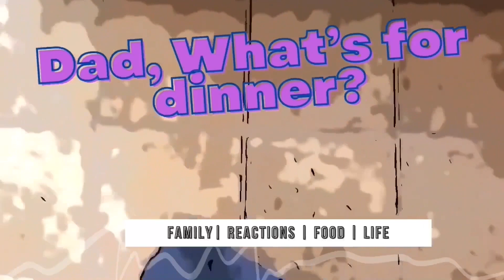Hej, sokoły! - Polish Folk Song - Ingen (Reaction)